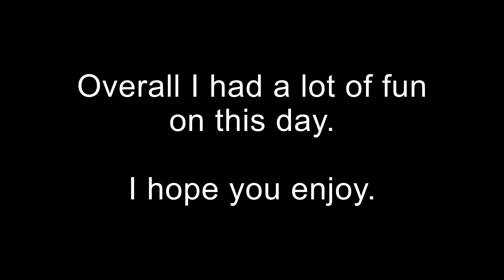Spring Fishing in Steelhead Alley Part 1 (Great Lakes)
This was my first time fishing for spring steelhead since I was a teenager so it's been about 20 years. It was supposed to be a two day trip but after I was done fishing for the day I went back upstream near where I started and it was a mess from the midday rain so I decided to call it a trip after this day. Overall I thought it was a great day out and I had a lot of fun. I did a lot of walking to find  fish but I was rewarded with my efforts to find them. I also forgot about the suckers in the springtime. I was genuinely surprised when I caught the first one. I ended getting a lot of suckers, some I left in and some I took out just to give a more accurate picture of the day.